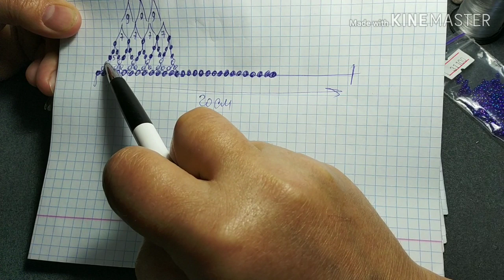Ажурный браслет. Оpenwork bracelet. سوار مخرم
В этом видео я покажу, как можно сделать (сплести)ажурный браслет из бисера и бусин. Такое плетение называется "огалала". Изделия, сделанные в такой технике выглядят очень изящно, воздушно, напоминают кружево. При плетениии я применяла чешский бисер 10, бусины 10 мм и биконусы 4 мм.
In this video, I will show you how to make (weave) an openwork bead and bead bracelet.  Such weaving is called ogalala.  Products made in such a tkhnike look very elegant, airy, reminiscent of lace.  When weaving, I used Czech beads 10, 10 mm beads and 4 mm bicones.  I wish you a pleasant viewing.

***Здравствуйте. Меня зовут Любовь Забара. Мое хобби- бисероплетение, и не просто бисероплетение, а придумывание новых схем плетения браслетов, колье, серёжек, кулонов. Я с удовольствием делюсь с вами своими новыми разработками. Также, я очень люблю заниматься рукоделием: переделывать одежду и обувь, придумывать различные методы починки одежды: фигурная штопка, интересные заплатки, использование различных ручных швов. Также, мне очень интересно придумывать оригинальные украшения из необычных предметов.